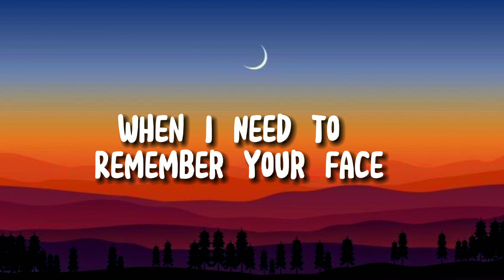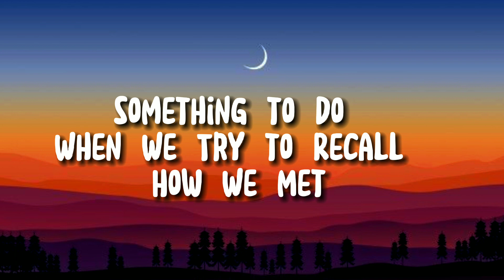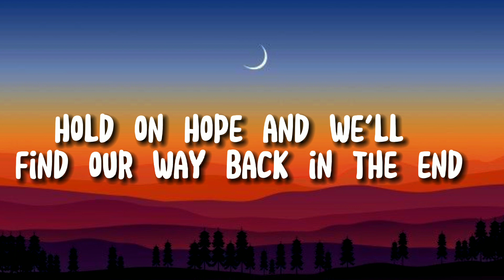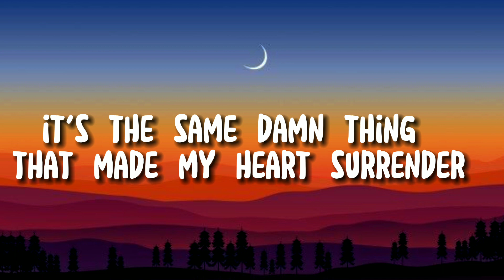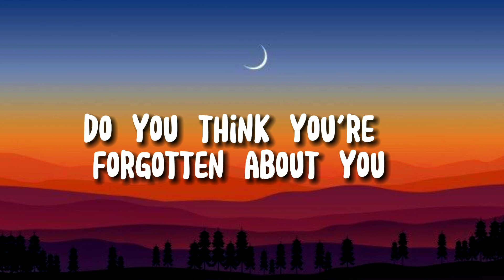The 1975 - About You | LYRICS